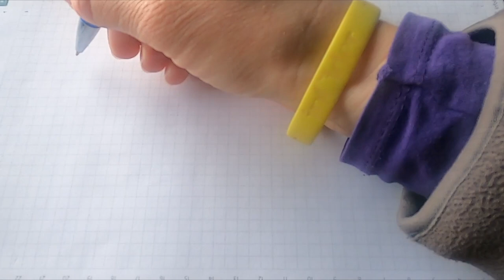I Danced at Mama-Mami's 25th Anniversary Celebration 💃🏻 | Shagun Passey Wedding dance Choreography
So I completely forgot about this beautiful dance with mumma!
Hi guys,
So since I've been showing you how my life is and what my family is like. Here I present to you the Anniversary vlog from my mama-mami's 25th anniversary.

The venue of all the functions was: Shubh Ashirwadam
Editing: Shagun Passey

Yours one and only,
Shagun